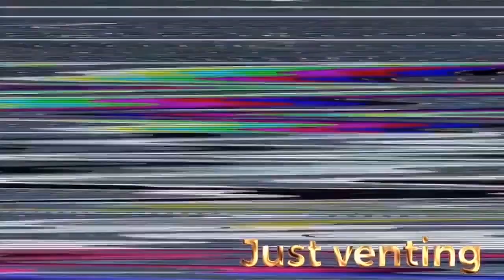One Piece Manga 994 YAMATO STANDS HER GROUND!!!